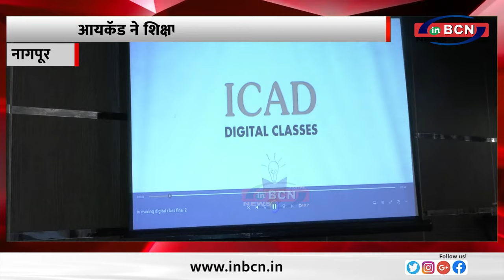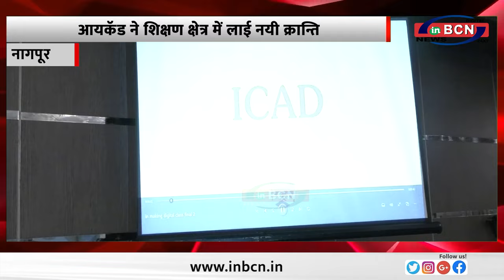आयकॅड ने डिजिटल लर्निंग का किया शुभारंभ ... INBCN NEWS